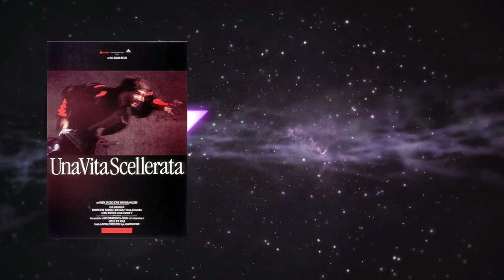15 peliculas sobre pintores y/o pinturas que tal vez no conoces.